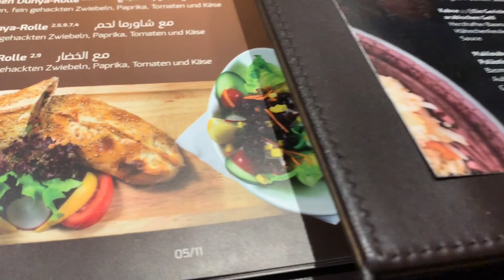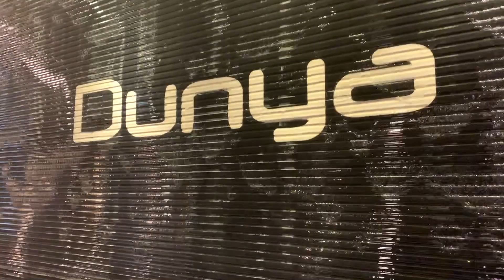Night Life In Germany | Mannheim City| Malayalam vlog |V.22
This is an evening in my life. With my parents we went to Mannheim. A city that we all like a lot for its vibes. I am taking you with us.